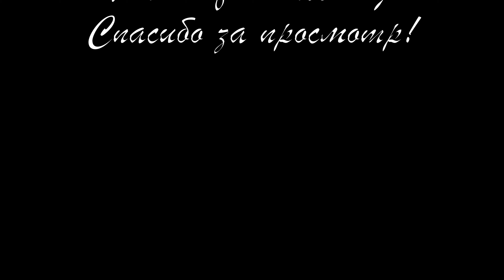ТОП-10 ВЕЩЕЙ СНОУБОРДИСТА. Самая Крутая Экипировка для Сноубордиста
Катание на сноуборде это совсем нелегкое дело. А без правильной экипировки может быть совсем невозможным. В этом видео я рассказываю о ТОП-10 вещах, которые должен иметь каждый сноубордист. Эти 10 вещей не только необходимы, но и еще стильные, удобные и какие-то из них сэкономят вам уйму времени.
Snowboarding is not easy sport at all. It might be impossible to reach some goals without a proper gear. In this video I share TOP-10 GEAR that each and every snowboarder has to have. Those 10 things are not just necessary, they are stylish, comfortable and some of them can save you plenty of your time.

Экипировка:
1. Oakley Goggles Flight Deck

2. Burton Mittens

3. Apple AirPods

4. Burton Hood

5. Smith Allure Mips Helmet

6-7. Burton Jacket

8. Burton Boots

9. Ikon Pass

10. A thing ))

Как я провела время на Аляске вне сноубординга, можно посмотреть здесь/
Alaska outside of snowboarding, watch here:

Как я провожу время вне сноубординга, можно посмотреть здесь/
Things that I like to do outside snowboarding, watch here: